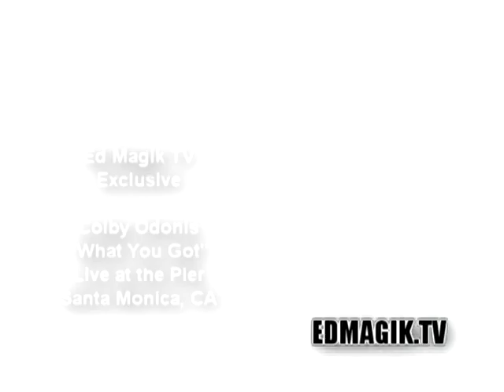Colby Odonis - What You Got Live at Santa Monica Pier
Colby-O performs live at Santa Monica Pier for Day of the Child, a charity event that benefits foster children (Los Angeles 2008).

Special Thanks to Robert Merrill, Konlive, Colby-O, and Freddy Colon.